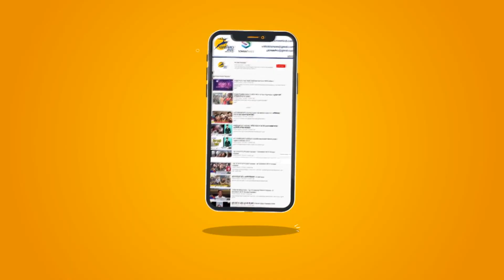Ajitesh MISRA BJP MLA के दामाद की गुंडागर्दी का VIDEO VIRAL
लखनऊ के बीजेपी विधायक की बेटी साक्षी मिश्रा से प्रेम विवाह करने के बाद सुर्खियों में आए अजितेश की गुंडई का वीडियो सोसल मिडिया पर वायरल हुआ। जिसमे अजितेश युवक के साथ मारपीट के साथ गाली गालोच कर रहे है।
The video of Ajitesh's goondai, which came into the news after he got in love with Sakshi Mishra, daughter of Lucknow BJP MLA, went viral on social media. In which Ajitesh is abusing the young man for assault.
यह चैनल मुख्य रूप से भारत के विभिन्न हिस्सों से नवीनतम समाचारों का विस्तृत विवरण प्रदान करता है Pioneer Haryana News is a news hub which provides you with the comprehensive up-to-date news all over India and World. Get the latest top stories, current affairs, sports, business, entertainment, politics, astrology, spirituality, and many more here only on Pioneer Haryana. Pioneer Haryana is a popular Hindi News Channel made its debut as Pioneer Haryana in Feb 2018. The vision of the channel is 'Humesha Sach ke Sath -the promise of keeping each individual ahead and informed. Pioneer Haryana is best defined as a responsible channel with a fair and balanced approach that combines prompt reporting with insightful analysis of news and current affairs.

BJP MLA Rajesh Mishra daughter married with Dalit boy
love marriage
BJP legislator Rajesh Mishra daughter love marriage
Bareilly mla Rajesh Mishra daughter viral video
Sakshi Mishra
Bareilly Sakshi Mishra
Bareilly girl love marriage with Dalit youth
threat life from father
MLA of Bithari Chainpur
Bareilly social media video
UP MLA daughter love marriage with Dalit youth
Ajitesh Kumar
Sakshi Mishra
Bareilly
witch hunt
Bareilly MLA
Bareilly breaking news
up bareilly news
up bareilly news today
up bareilly viral news
viral video